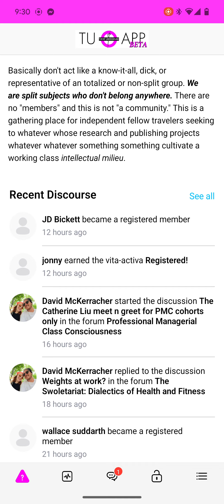Good news!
finally!